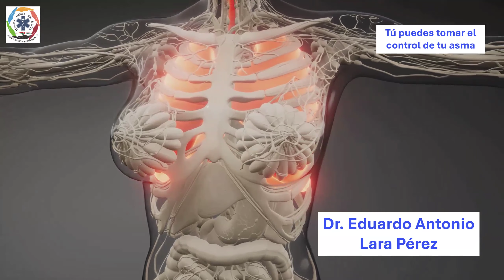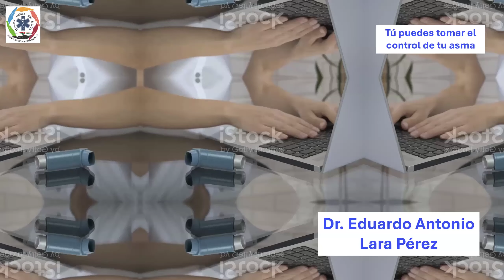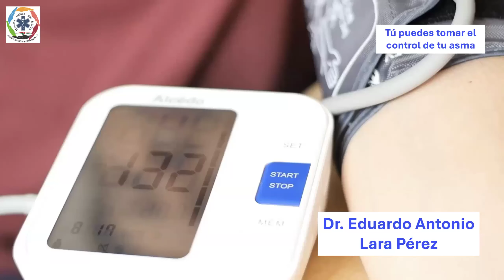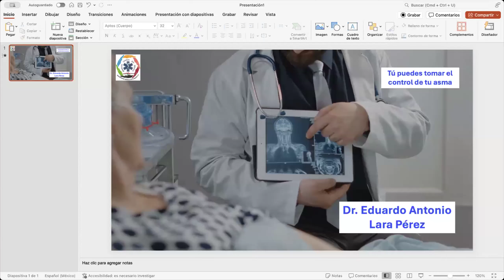Tú puedes tomar el control del asma. Dr. Eduardo Antonio Lara Pérez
La Fraternidad médica por la salud AC "Médicos Unidos por México" les presentan su video información del día 23 de septiembre de 2024.